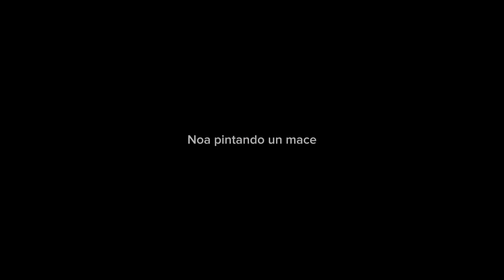Parte 2 árbol terminado